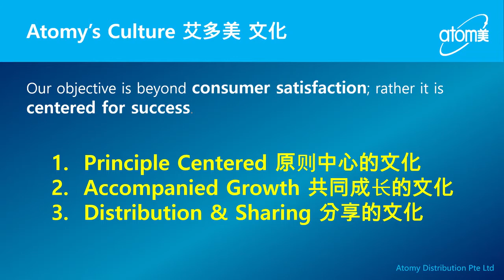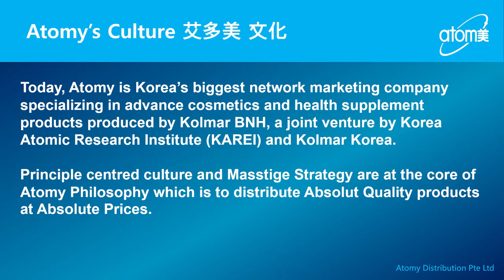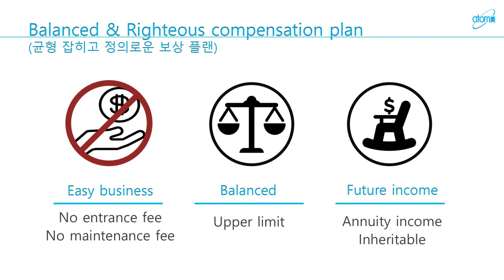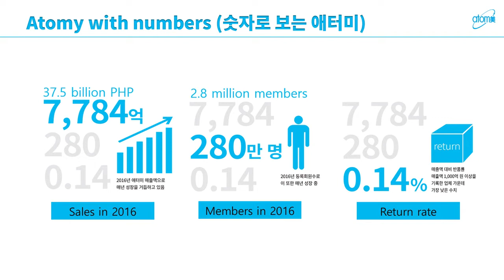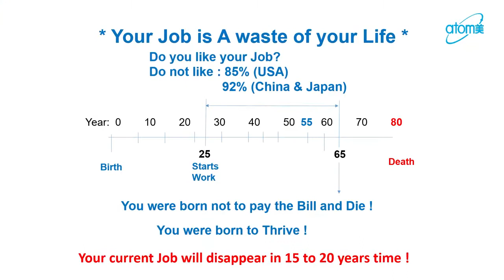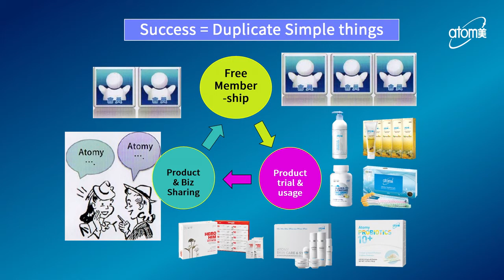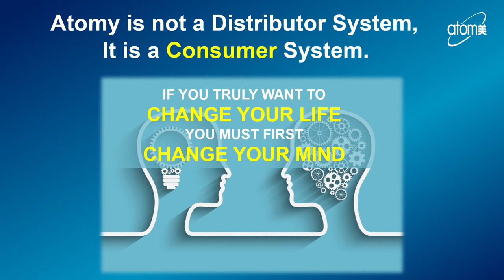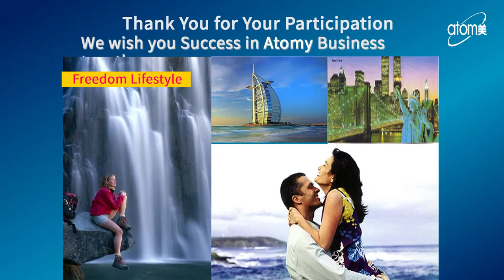Atomy's Vision by Tan Cheng Hock SRM - English